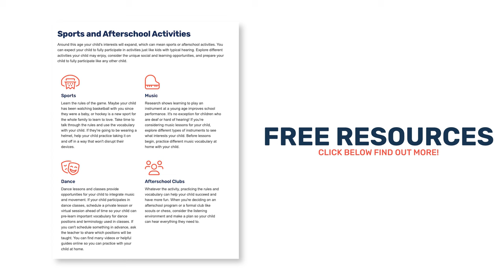Quick Tips for Swimming with Hearing Devices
Nervous about your child’s hearing technology and swimming? Here’s the good news - you don’t have to avoid the beach or the pool! You just need a plan for keeping their hearing device protected. This video offers some quick tips for children who are deaf or hard of hearing to enjoy swimming and water fun!

Hear from families who had BIG dreams for their child with hearing loss